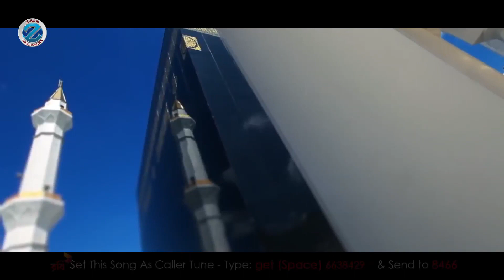হাসবি রব্বী জাল্লাল্লাহ্ Hasbi Rabbi Jallallah | Mehtaj | Wahed Shahin | Islamic Song 2024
Title : Hasbi Rabbi Jallallah হাসবি রব্বী জাল্লাল্লাহ্
Artist : Mehtaj
Lyric : Mehtaj
Composition : Mehtaj
Record Label : Zisan music
Poster Design : Masum Billah